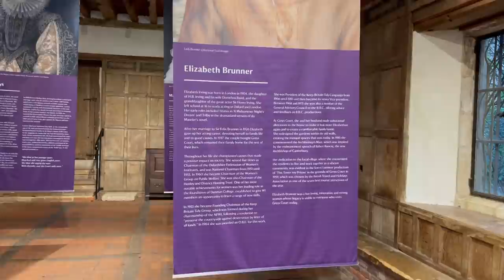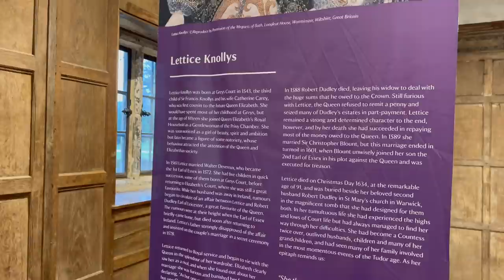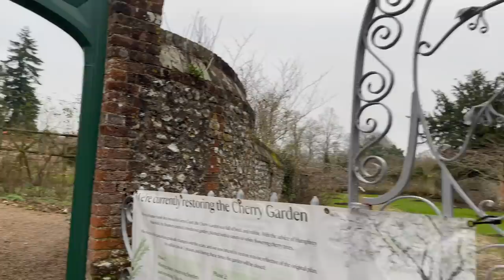Part 3: Exploring Greys Court's Garden | National Trust 2022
Exploring Greys Court Garden | National Trust 2022

Four main families have owned Greys Court.

The de Greys: Soldiers and Churchmen 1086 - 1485

The de Grey family included some important figures. Anschetil de Grai is recorded in the Domesday Book of 1086 as holding the estate of Redrefeld (now Rotherfield Greys). Walter de Grey is named in Magna Carta (1215) and was the archbishop of York for 40 years and Regent of England twice. Lord John de Grey, the first Baron Grey of Rotherfield, was a soldier who became a founding knight of the Garter after the battle of Crecy in 1346.

The last male de Grey died in 1387. His granddaughter Alice supported the Lancastrians during the Wars of the Roses. Her grandson, Francis Lovell, became a Viscount and a great friend of Richard III but lost everything after the Battle of Bosworth in 1485.

The Knollyses: Courtiers and Politicians 1514 – 1688

In 1514, the estate was granted to Sir Robert Knollys, one of Henry VIII's courtiers, and his wife.

Robert's son, Sir Francis Knollys, married Elizabeth I's cousin Catherine Carey. Both were important members of Elizabeth's court, and she visited Greys Court. Francis was Mary, Queen of Scots' first gaoler in England. Their daughter Lettice infuriated the Queen by secretly marrying the Queen's favourite Robert Dudley, Earl of Leicester.

Greys Court remained in the Knollys family for many years, and in 1645, during the Civil War, the site was occupied by a parliamentarian force.

The Stapletons: Plantation Owners and Local Gentry 1724 – 1934

William Knollys' daughter Lettice sold Greys Court to the Paul family. In 1724 Catherine Paul married Sir William Stapleton, who inherited the family's sugar plantations.

He married Mary Fane, niece of the Earl of Westmorland, and his alterations to Greys Court made it a fashionable Georgian house with romantic ruins. Their son later inherited the Despenser barony and moved to Mereworth, but had to sell Greys Court to his mother after he had some financial difficulties.

The Stapletons sold Greys Court to Evelyn Fleming in 1934, but after making some alterations, she moved back to London.

The Brunners: Homemakers and Campaigners 1937 – 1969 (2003)

Sir Felix and Lady Brunner bought Greys in 1937, falling in love with the property's wonderful views. Sir Felix was a Lieutenant in the First World War and Lady Brunner was chair of the Women's Institute and closely involved in the Keep Britain Tidy Campaign, for which she received an OBE in 2000.

The family opened Greys Court to the public from the 1950s, and gave the house, gardens and estate to the National Trust in 1969. Lady Brunner was still living at Greys Court when she passed away in 2003.

The gardens at Greys Court

Lady Brunner was mainly responsible for the current garden, but she was not the first female gardener at Greys Court. In the 19th century, the Stapleton ladies were keen gardeners - Catherine Stapleton even had a pelagonium named after her Pelargonium Echinatum "Miss Stapleton" which is still available today.

Women owners of Greys Court

Thirteen women have owned or co-owned Greys Court. These include Eve de Grey who owned it for 50 years in the 12th/13th century, Alice Lovell, the de Grey heiress, for about 50 years in the 15th century, and Robert Knollys' wife Lettice, who continued to own it for 37 years after her husband died in 1521. Later owners include Mary Fane who bought it from her impoverished son, Sir Thomas Stapleton c1815 and Evelyn Fleming briefly in the 1930s.

Evelyn Fleming's sons

Evelyn Fleming owned Greys Court from 1934-7, and was the mother of Ian Fleming, the author of James Bond, as well as Peter Fleming, the famous travel writer and adventurer.